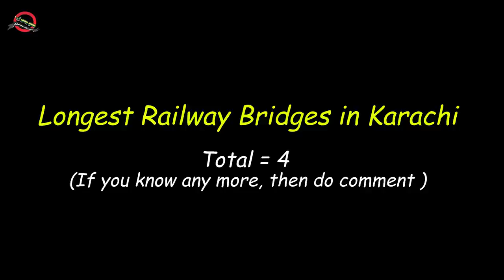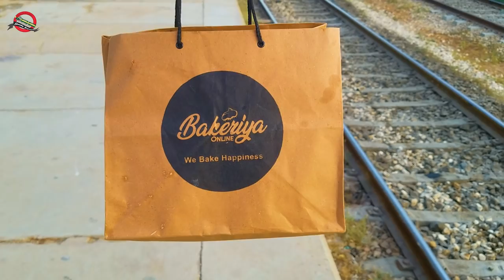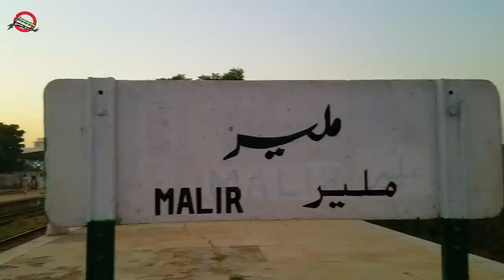Longest Railway Bridge of Karachi: Malir Rail Bridge - RailFanning Vlog